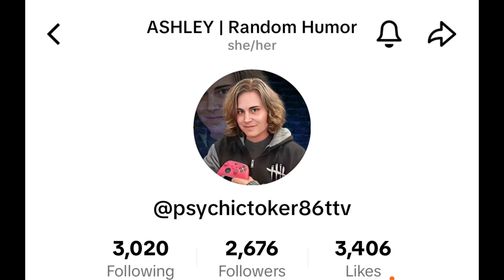VLOGTOBER DAY 23 | CRUNCHY 🥦 Brocolli Salad Mukbang ASMR | Fall Life Upd8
FIRST EVER STICKER DROP ON MY ETSY OUT NOW!

Want to get UGC (User Generated Content) for you brand? Here’s my visual portfolio!